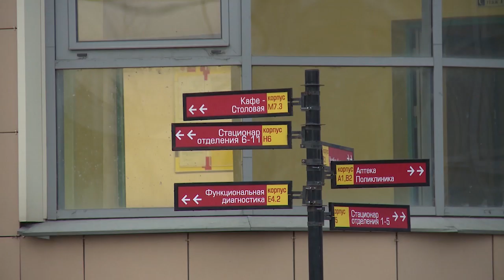Չինաստանից վերադարձած ռուսաստանցին Պետերբուրգում փախուստի է դիմել հիվանդանոցից